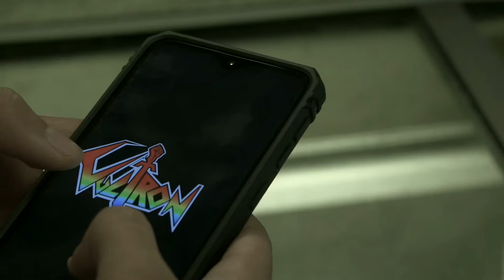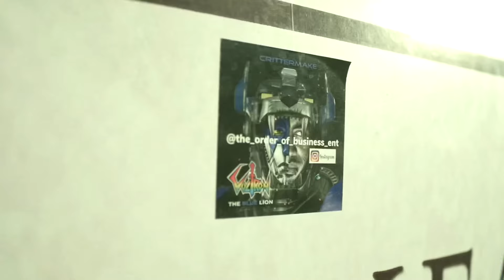Crittermake featuring TdimuziK Battlelion shot by melfraze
Only available here at the CULTRON store !
Follow me @crittermake on Instagram and check TDIMUZIK out @tdimuzik on Instagram @melfraze on Instagram